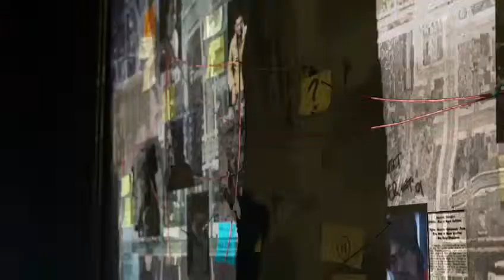Watch Dogs Fun Little Walkthrough (Lets Play)(ACT I) (Part 1)